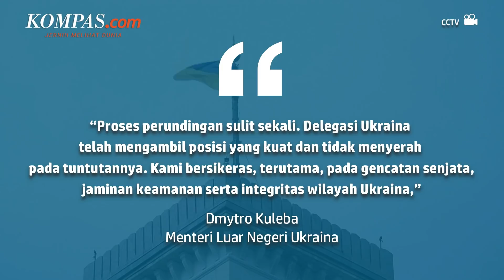Menlu Ukraina Ungkap Perundingan Damai dengan Rusia Sulit Terealisasi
Menteri Luar Negeri Ukraina Dmytro Kuleba pada Jumat (25/3/2022) mengatakan bahwa perundingan damai dengan Rusia sulit. Hal tersebut diungkapkannya dalam unggahan di akun Facebooknya. Kuleba juga mengungkapkan belum ada konsesus dalam perundingan antara Rusia dan Ukraina. Rusia juga masih berpegang teguh pada ultimatumnya.

Sebelumnya sejumlah media Turki, termasuk NTV, mengutip Presiden Tayyip Erdogan yang mengatakan bahwa sejumlah kemajuan dalam perundingan damai Rusia-Ukraina telah dicapai.

Penulis Naskah: Meiva Jufarani
Video Editor: Meiva Jufarani
Produser: Yusuf Reza Permadi